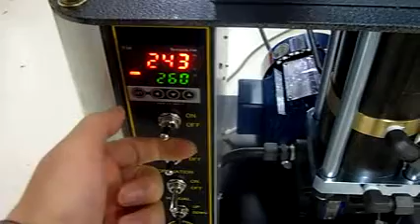Test Result of SYP9002 CE for Italy 150401 II xvid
Test Result of SYP9002 for Italy. You can see the each sides of he machine.